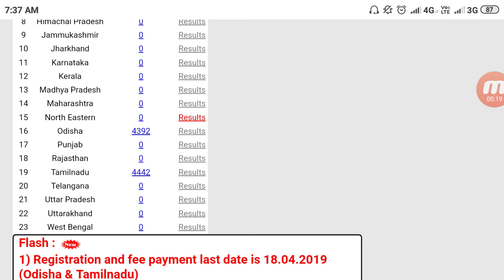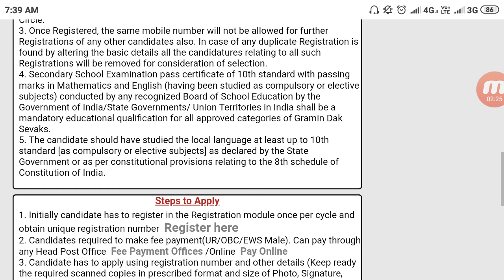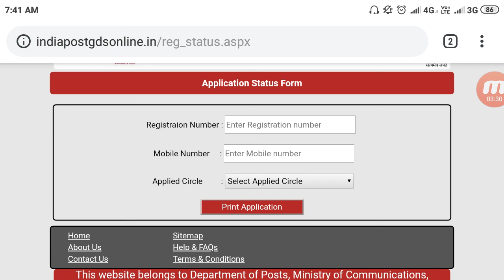Post Office GDS Application Errors | Application Date Extended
Apply Link

How to fill 20 preference

[Description]

Mic

Video Editor

iMovie